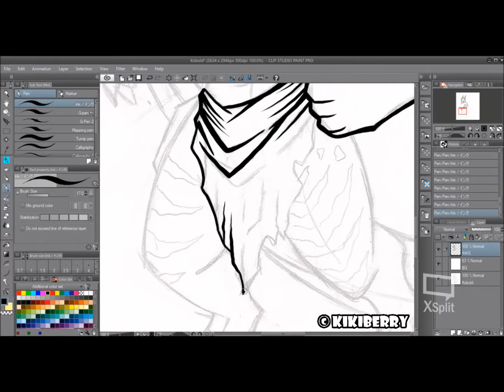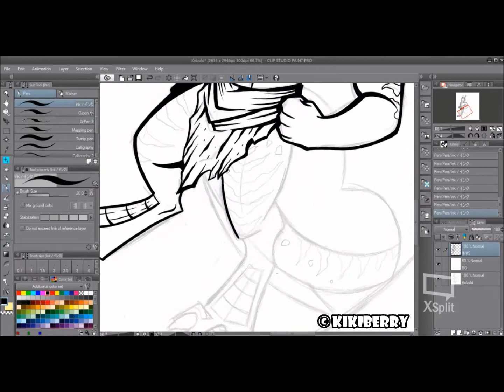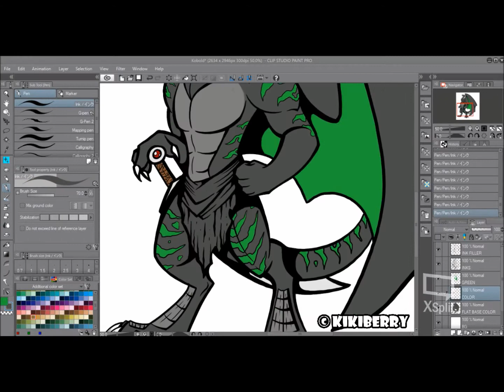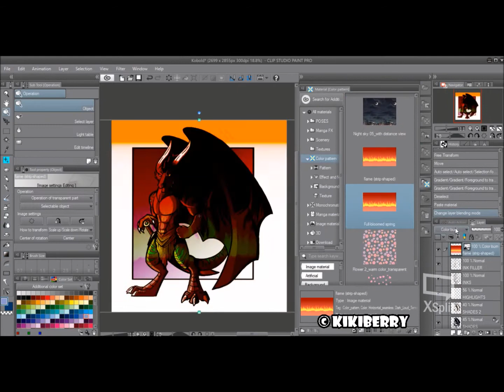Urak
"Urak" by me, Kikiberry.
Digital Art with Wacom Cintiq, 2018.
Commission for a friend of his character from D&D.

Music from Attack on Titan.